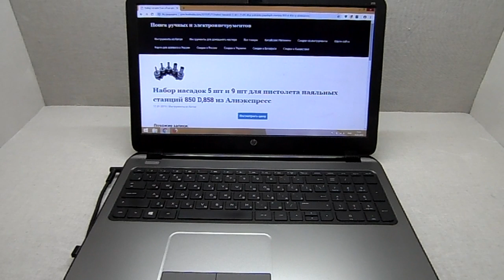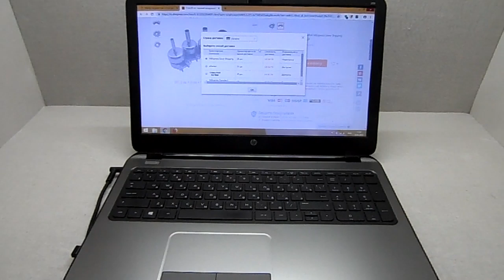Набор насадок 5 шт и 9 шт для пистолета паяльных станций 850 D,858 из Алиэкспресс